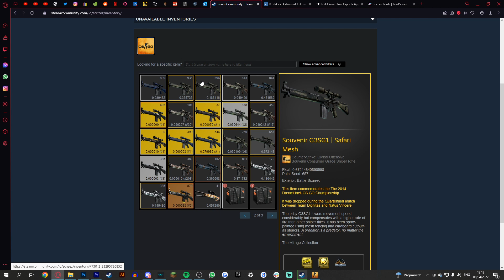"My friend collects G3SG1s"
GOT A TRADE OFFER? 💸